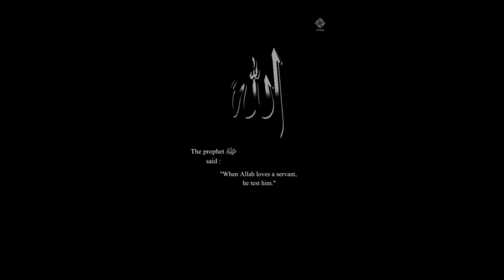Allah loves you ❤️tahajjud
Allah loves you ❤️😍